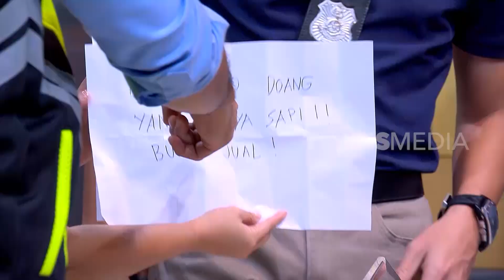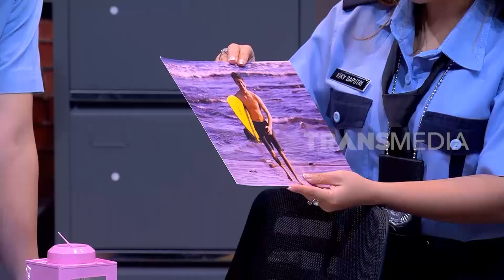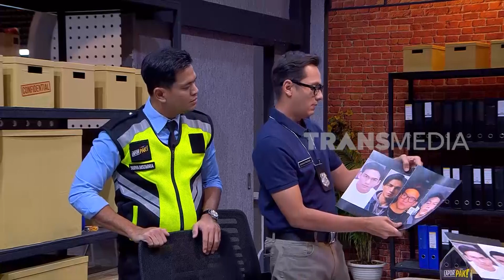Kiky dan Hesti Semangat Banget Memeriksa Rafael Adwel | MOMEN KOCAK LAPOR PAK! (28/12/22)